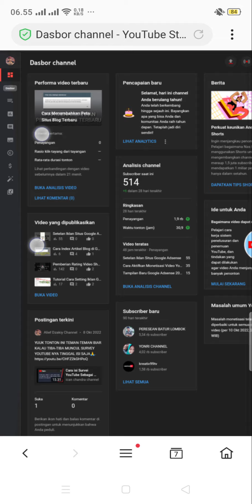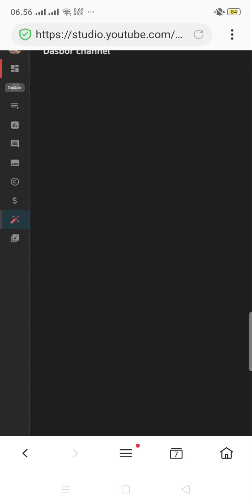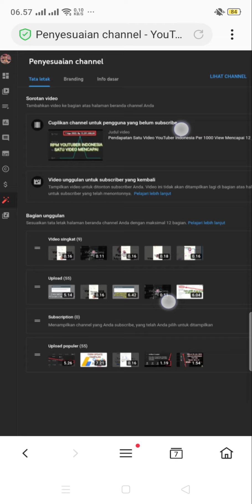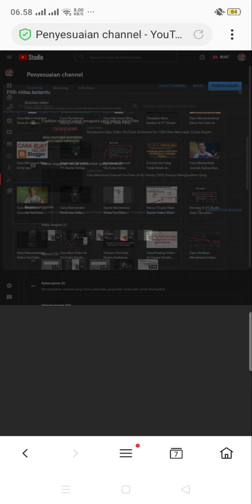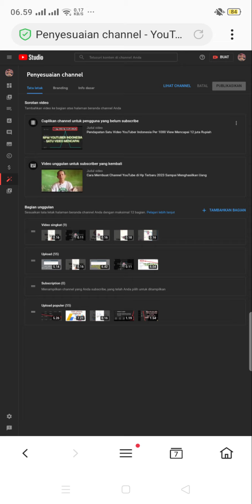Cara Mengisi Penyesuaian Channel YouTube di Tata Letak Terbaru 2023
cara mengisi penyesuaian channel YouTube di tata letak terbaru.